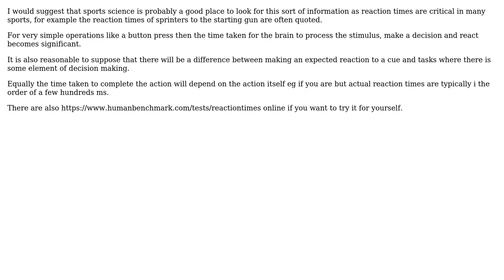How to specify the quickest movement a human can do based on MTM standards?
With thanks & praise to God, and with thanks to the many people who have made this project possible! | Content (except music & images) licensed under CC BY-SA | Music | Images & others | With thanks to user Remy user Chris Johns and the Stack Exchange Network Trademarks are property of their respective owners. You are responsible for your own actions.